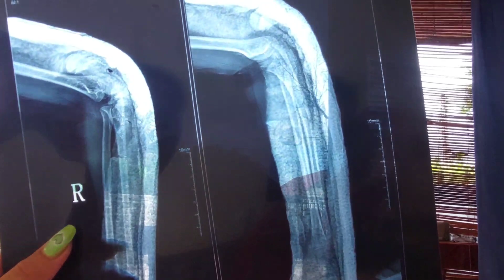Me ntxhais kiab mus kawm ntawv poob rooj txhai npab rav lawm 11/8/2023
mi nyuam tsis muaj niam hluab